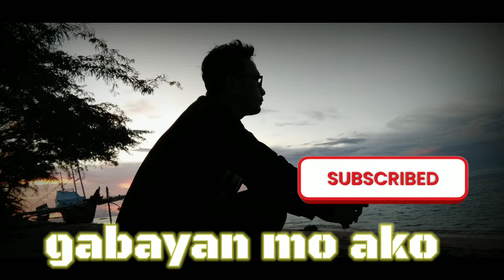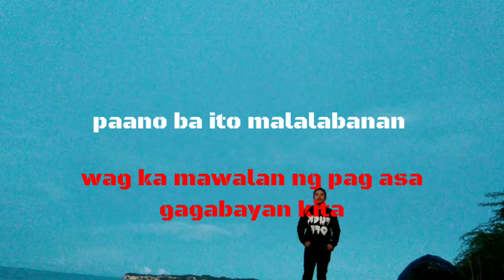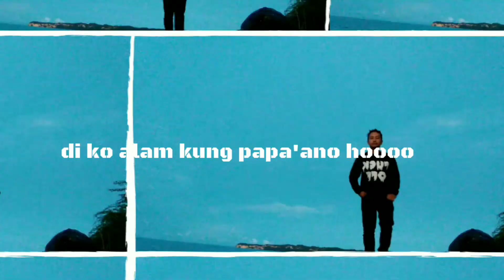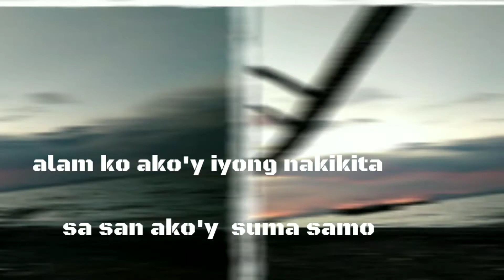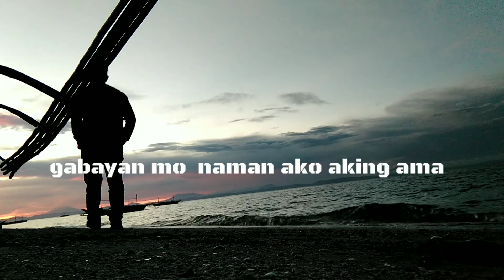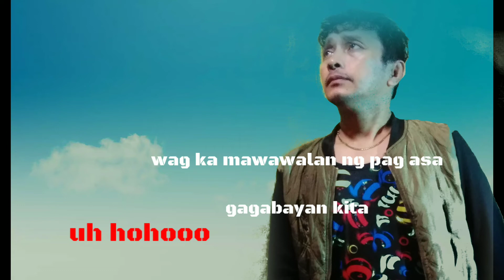GABAYAN MO AKO original song w/ lyric